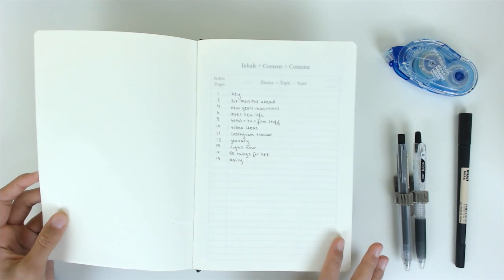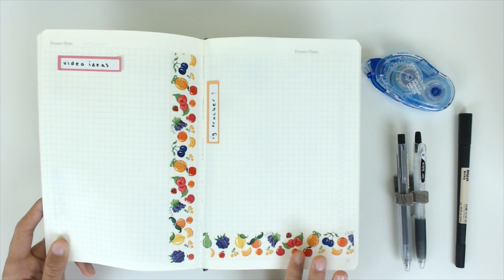2017 bullet journal setup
pilot juice 0.38 pens:

mt masking tape:

simply gilded washi:

roller tape adhesive